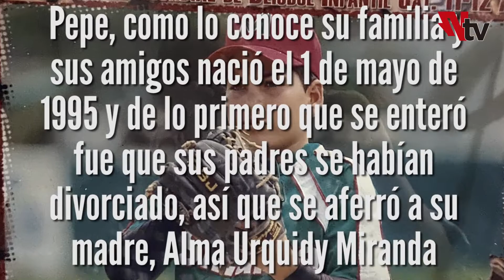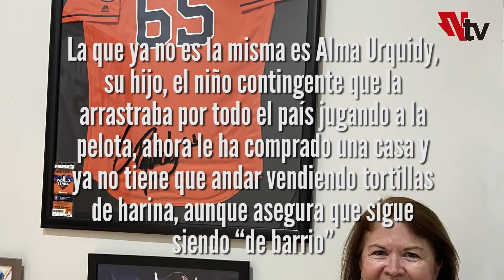Alma Urquidy recuerda los inicios de su hijo, el mazatleco José Urquidy, en el beisbol